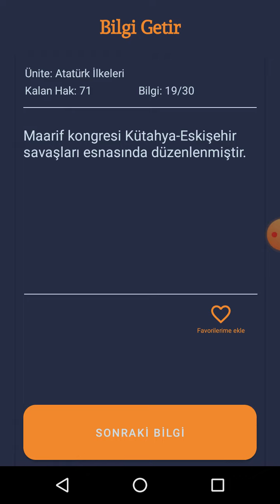tyt ayt tarih